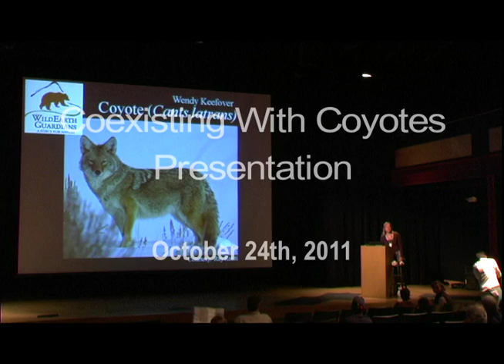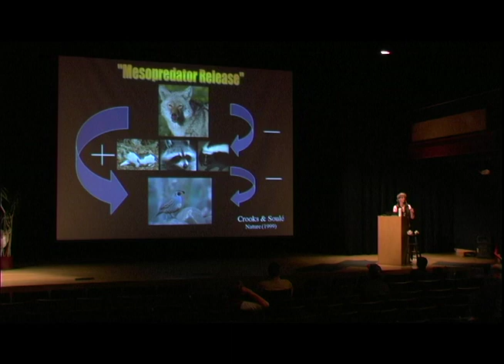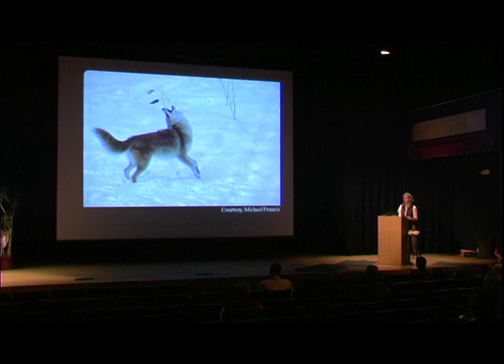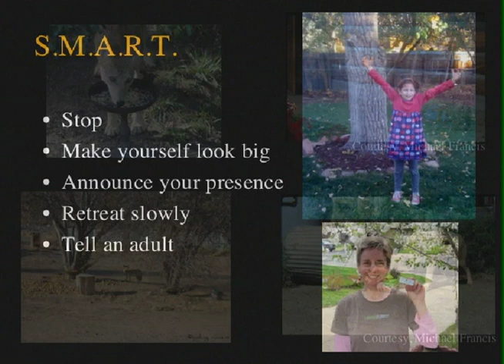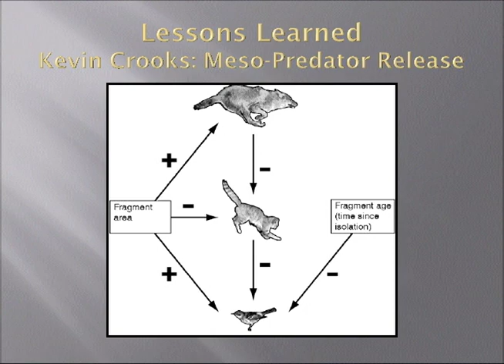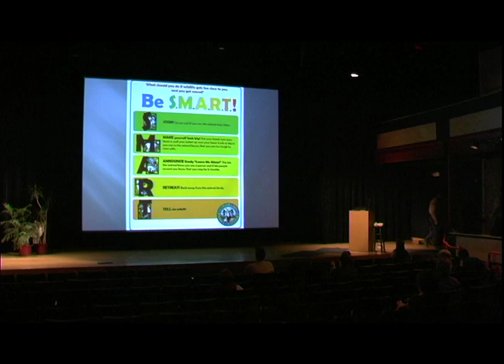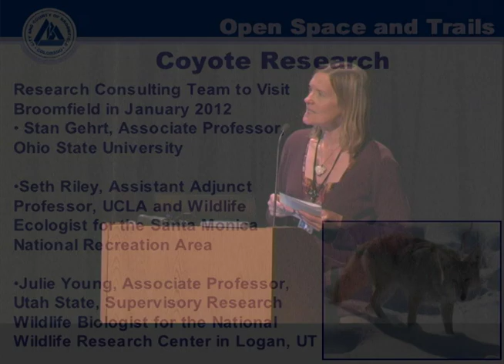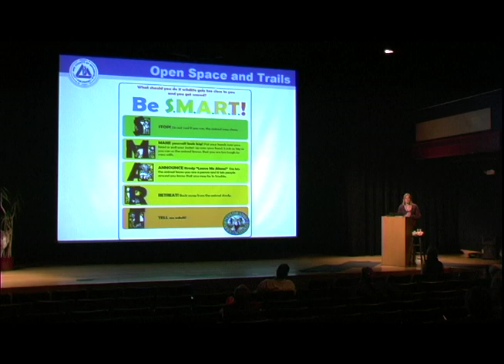Coexistence with Coyotes" video featuring Broomfield Open Space and Trails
Join the discussion on “Coexistence with Coyotes" with Wendy Keefover-Ring, The Wild Earth Guardians, and Kris Middledorf, Colorado Parks and Wildlife District Manager.